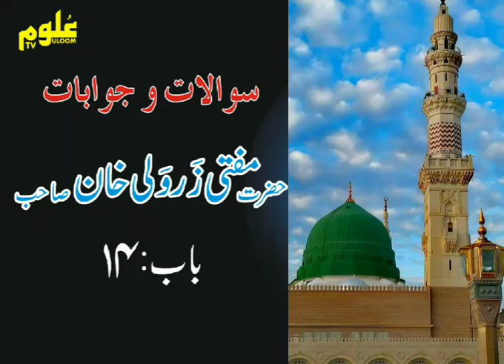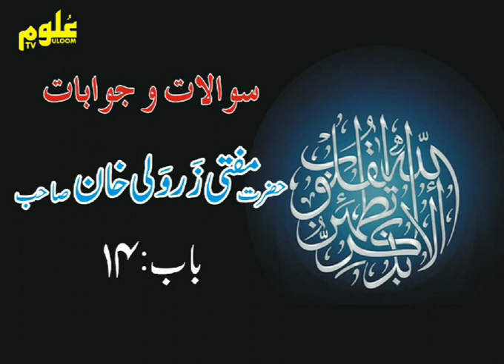Sawal O Jawab (Chapter No 14) By Mufti Zarwali khan shahb.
AP Ka Sawalat

Nika ka waqt kitni dafa qabul ha kahana chayay
Court Marriage
Ruksati sa phala agar Nikha khatam ho jaya tu iddat hogi ya nhi
Bccha ka kaan mian azan dana
Namaz  ka fidiya kitna ha
jumma ka Din Kasa ha
kunda ki light masjid main
Bank ki nukari
Heart ka liya Dua
Sher o jadoo kla elaj